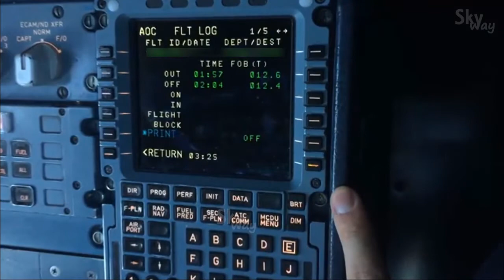Как просмотреть FLIGHT LOG на MCDU A320